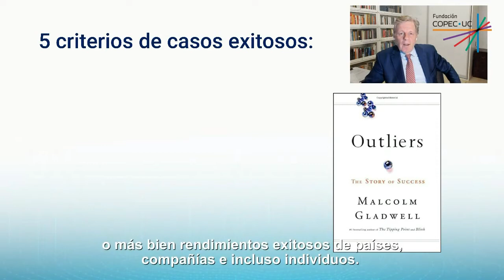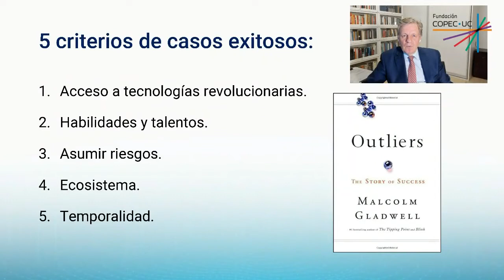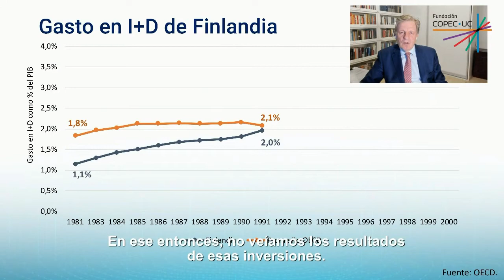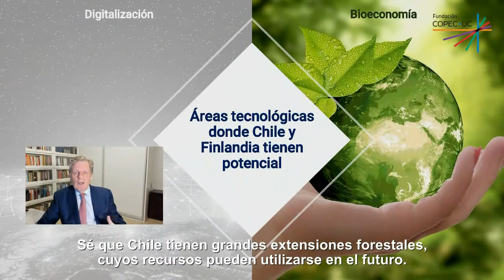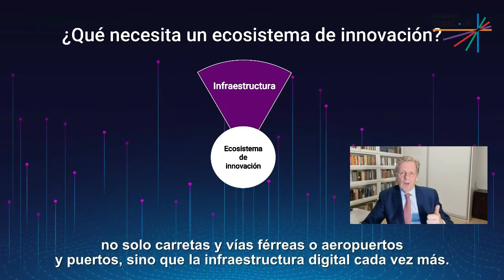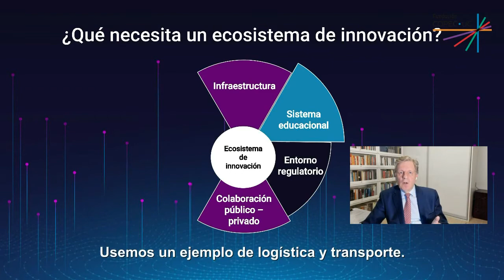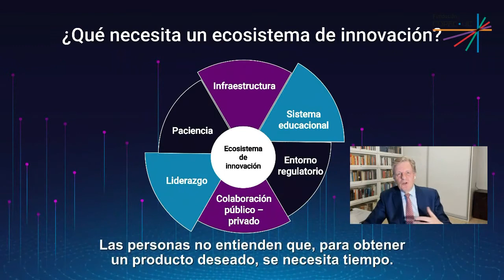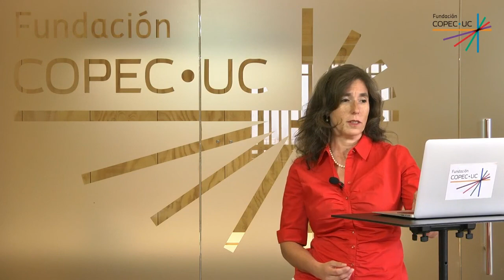Seminario DesarrolloSustentableFCUC: ex primer Ministro de Finlandia Esko Aho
El ex Primer Ministro de Finlandia, Esko, quien en ese cargo, tuvo la responsabilidad de gestionar el país durante la recesión que enfrentó en los noventa, implementando fuertes reformas y logrando la incorporación de Finlandia a la Unión Europea. En la actualidad, es el presidente ejecutivo de la Junta de East Office of Finnish Industries, una empresa sin fines de lucro de 25 corporaciones finlandesas líderes. Aho es miembro del Comité Ejecutivo de la Cámara de Comercio Internacional y miembro invitado del Club de Madrid, una organización independiente de ex jefes de estado y gobierno dedicada al fortalecimiento de la democracia. Es miembro del Consejo de Sberbank, el banco más grande de Rusia y en octubre de 2017 fue nombrado presidente del Consejo de Cinia Group Oy.